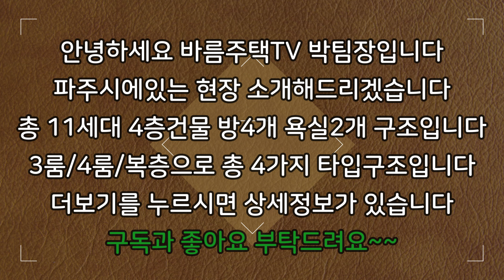[파주신축빌라]4룸도되고 3룸도되는 가변형 4룸으로 방이 엄청 큰 집입니다!4룸인데 분양가는 3룸보다 저렴한 대형평수로 인기가 엄청 많은 집입니다!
현장 :  하이젠빌리지

✔위치: 경기 파주시 야당동

✔세대수: 11세대 4개타입 4층건물

✔평수:   39평형

✔주차:  120%

✔ 구조:   방 4 / 욕실2

✔ 교통:   야당역 8분거리

    1. 드럼세탁기

    2. 100인치 TV증정

    3. 신세계백화점 상품권

    4. 이사비용 전액지원

    5. 취등록세 전액지원